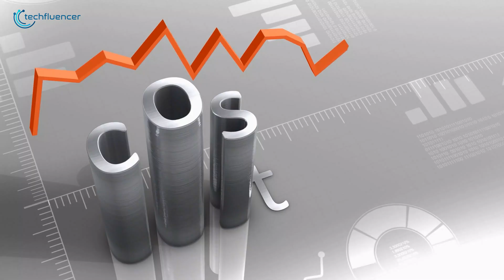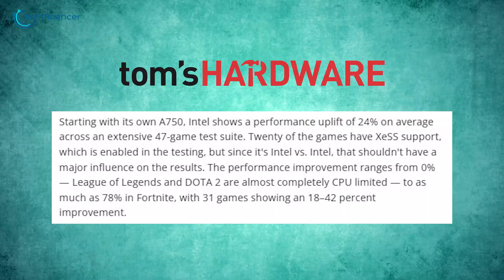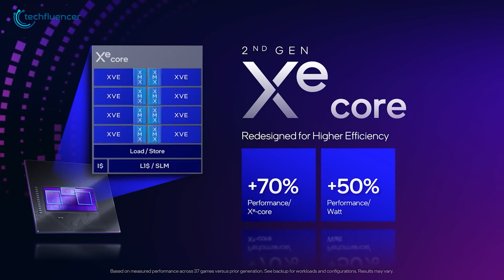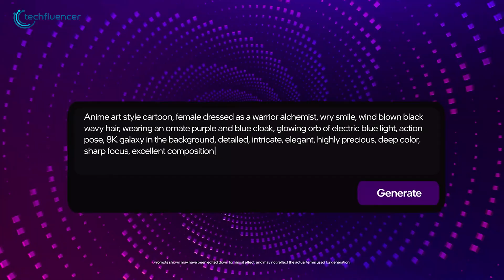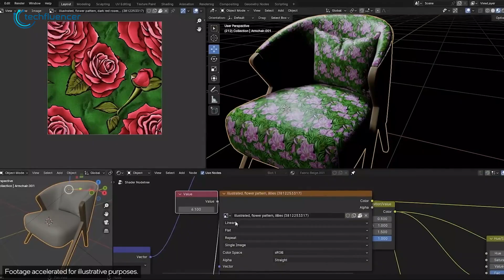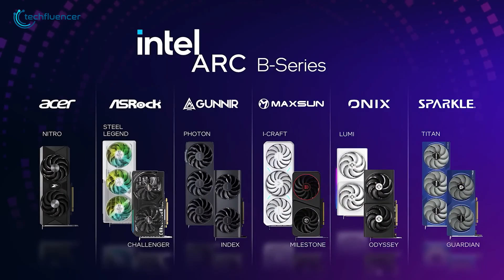Intel Battlemage B580 | The Budget King is Here!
Intel has addressed many of the challenges encountered in their Alchemist series and has now officially announced the release of the Battlemage B580. While their 13th and 14th gen CPUs have faced notable concerns regarding stability, their GPUs have performed surprisingly well. In fact, their pricing demonstrates a calculated willingness to take significant risks to capture market share. As long as they avoid making promises they can’t keep and deliver a stable and efficient product at this price, the Battlemage B580 could be a strong competitor in terms of budget GPUs.
***Intro, Outro & Animation Credit:
10.Studio